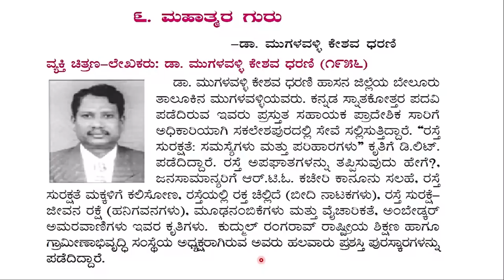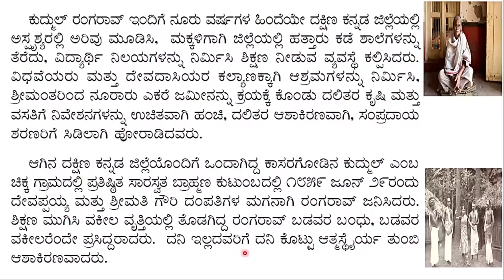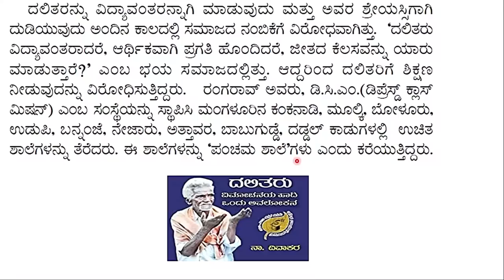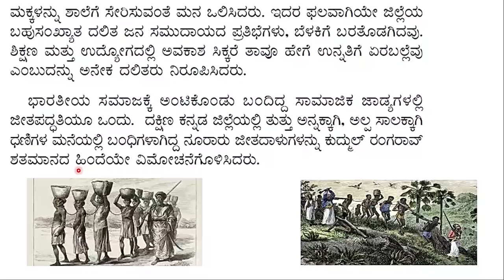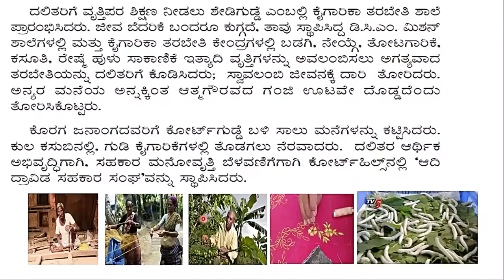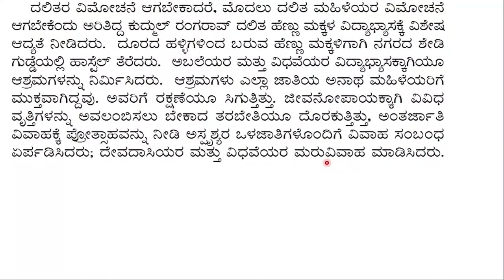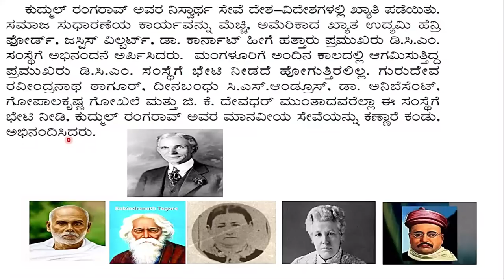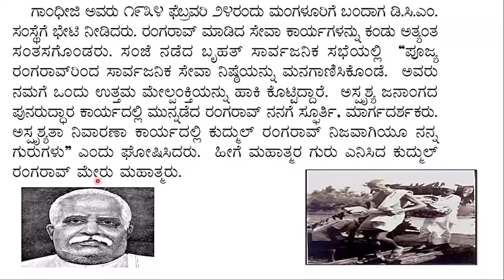MAHATMARA GURU | 1st PUC | KANNADA | LESSON EXPLAINED